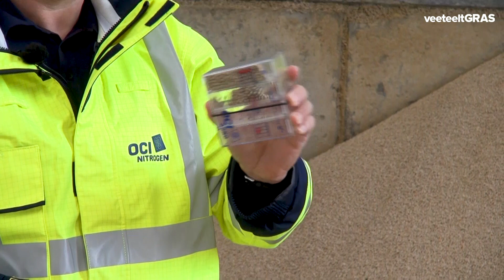Kwaliteit en opslag van kunstmest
Om ervoor te zorgen dat op iedere vierkante centimeter de goede nutriënten komen is de kwaliteit en de opslag van kunstmest erg belangrijk. Norbert Huveneers van OCI laat in de haven en op het boerenerf zien welke aspecten de kwaliteit van kunstmest beïnvloeden.